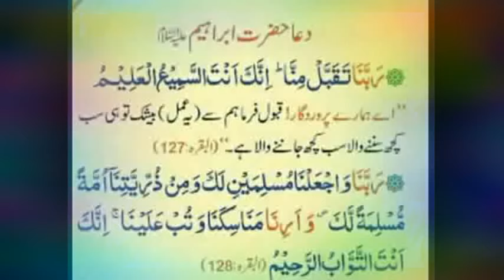ASHIQ JINN عاشق جن کی علامات اور علاج ### sheikh Abdul Sattar Aabid